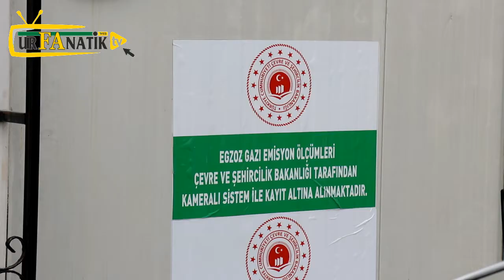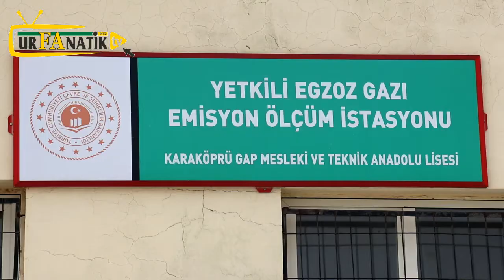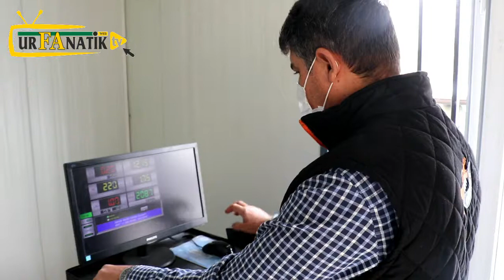Türkiye’deki bir ilki Şanlıurfa’daki bir okul gerçekleştirdi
Karaköprü GAP Meslek Teknik ve Anadolu Lisesi, Türkiye’de Türk Standartları Enstitüsü standartlarına uygun olarak egzoz emisyon ölçüm istasyonu kurdu.